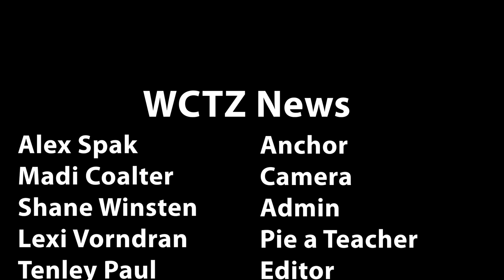WCTZ News Monday Dec. 13, 2021